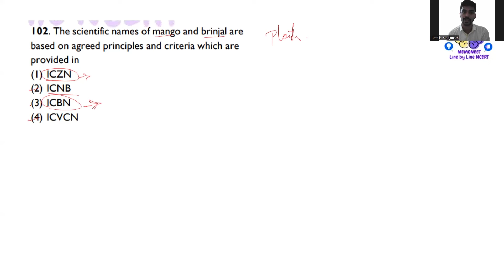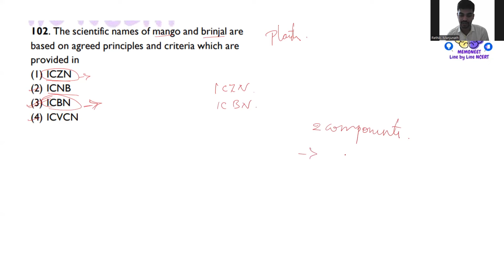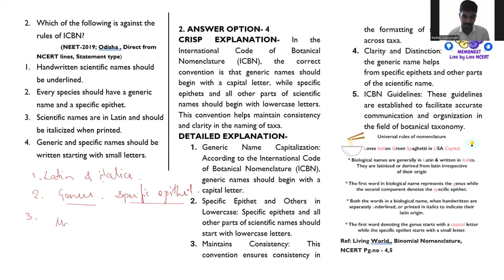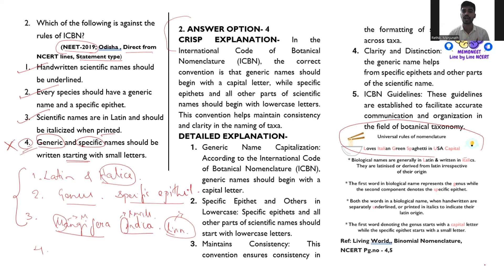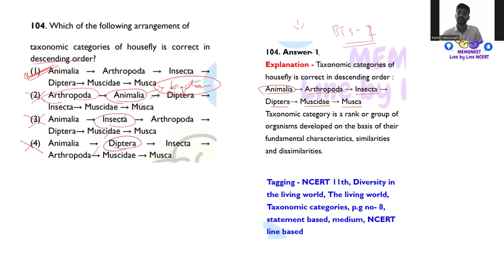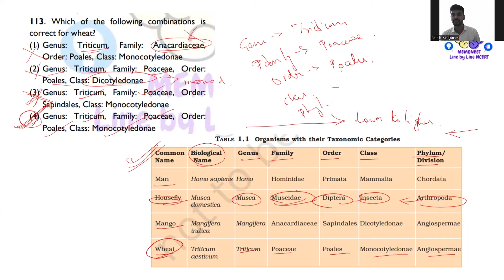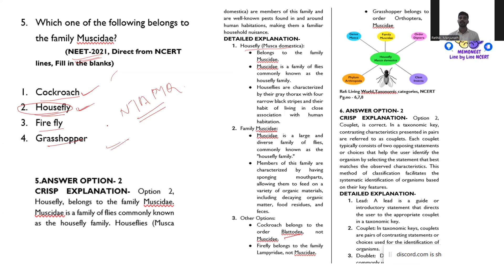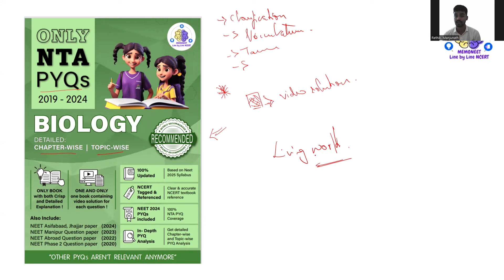Revision on Living World | BIOLOGY | BHRAMASTRA Test Series 2025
Hello Memo Champs ❤️
Preparing for NEET 2025, Didn't score well in NEET 2024
Don't worry Memoneet  is With you
Watch this video to solve all problems,fears and prepare for NEET 2025

In this video, Hear about them from Dedicated SMEs of MEMONEET

▶Want to enrol for free Course by Memoneet-
Sha Sir,s BTS Batch

▶ Join our Telegram channel to be updated with all the NEET related news and be in a community of serious Aspirants :